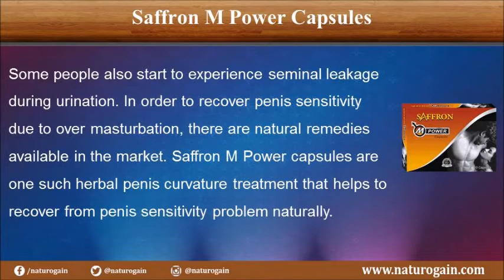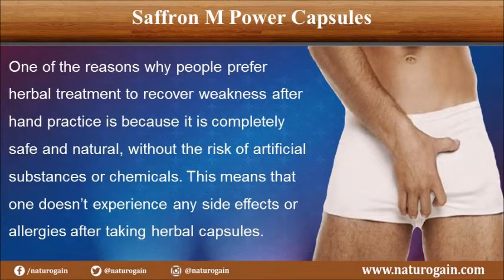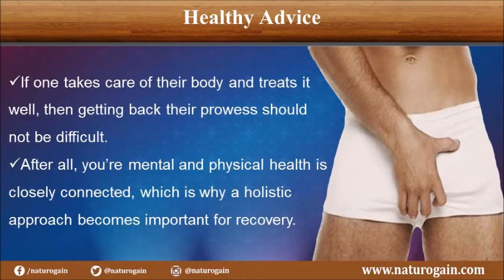Herbal Treatment to Recover Penis Sensitivity Due to Over Masturbation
Herbal Treatment To Recover Penis Sensitivity

Dear friend, in this video we are going to discuss about the herbal treatment to recover penis sensitivity. Combination of Saffron M Power capsules and oil provide best herbal treatment to increase penis size, reverse side effects of excessive hand practice, strengthen weak nerves and recover penis sensitivity due to over masturbation naturally.